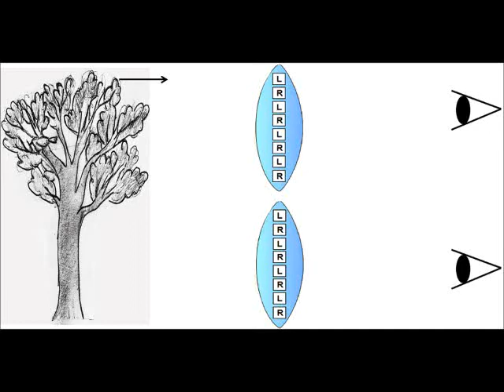look at the light rays!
animations of light rays on convex